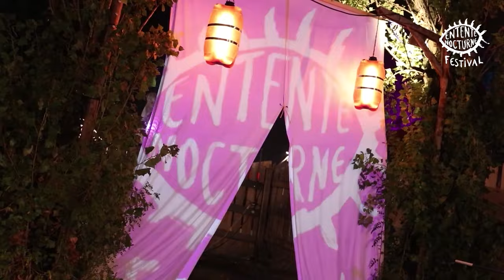Marcelo Cura | Entente Nocturne Festival 2019 | Paris (France)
There's magic in the room for Marcelo Cura's performance at Entente Nocturne Festival 2019 ! Stage : Bazar Nocturne (Guacamole / ItinéraireBis / Soeurs Malsaines) 🙌